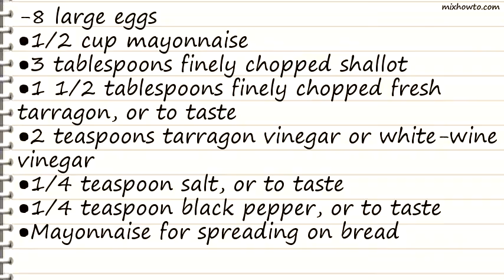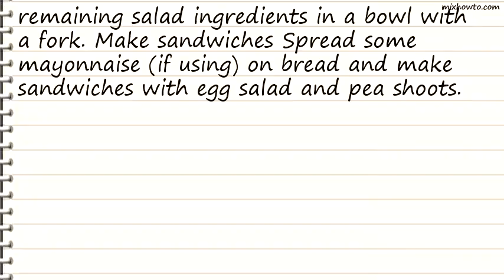Recipe Tarragon Shallot Egg Salad Sandwiches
INGREDIENTS:
-8 large eggs
●1/2 cup mayonnaise
●3 tablespoons finely chopped shallot
●1 1/2 tablespoons finely chopped fresh tarragon, or to taste
●2 teaspoons tarragon vinegar or white-wine vinegar
●1/4 teaspoon salt, or to taste
●1/4 teaspoon black pepper, or to taste
●Mayonnaise for spreading on bread
●12 slices seedless rye bread or 6 kaiser rolls
●3 cups tender pea shoots (3 oz) or shredded lettuce